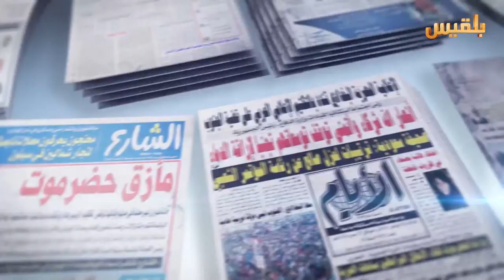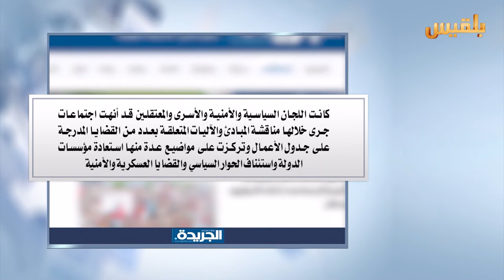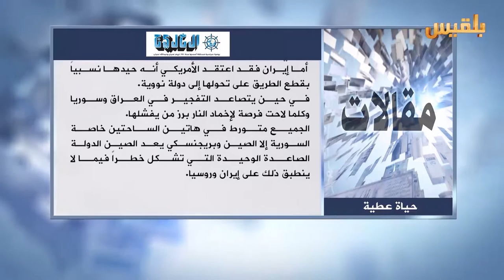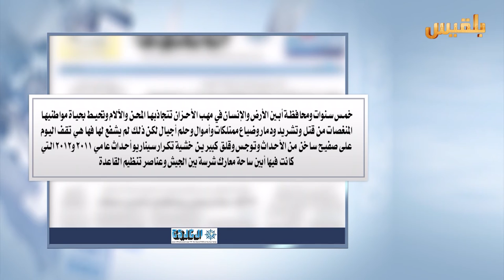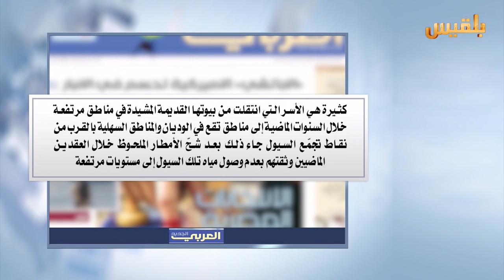كشك الصحافة | 14 - 5 - 2016 | تقديم : نضال الشبان